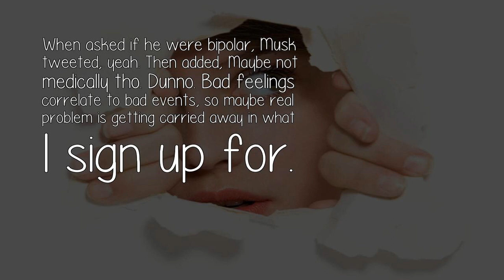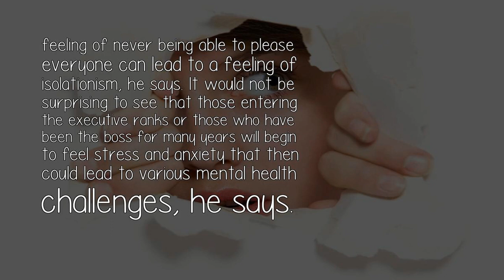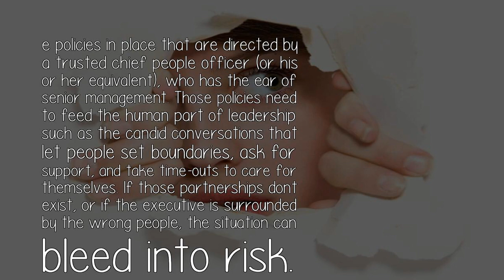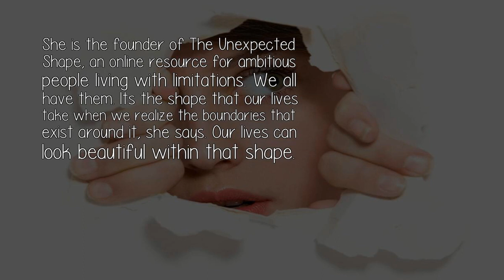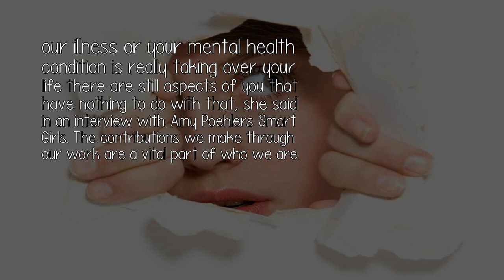Does Elon Musk Have Social Anxiety?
When asked about his picture perfect online life, the CEO responded, The reality is great highs, terrible lows and unrelenting stress. Dont think people want to hear about the last two.